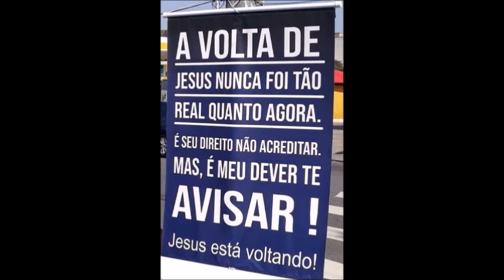MONOVIN A - RESULTADO EM OUTUBRO 2024.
RESULTADO DO USO DO MONOVIN A , NO PERÍODO DE UM MÊS.
OUTUBRO 2024.

SE O SENHOR TOCAR EM SEU CORAÇÃO E VC QUISER AJUDAR ESTE CANAL, POIS A PLATAFORMA NÃO DIVULGA CANAIS QUE FALAM DE DEUS PAI, JESUS CRISTO E ESPÍRITO SANTO, PODE FAZER UM PIX DE QUALQUER VALOR PARA EMAIL
GRATIDÃO. DEUS ABENÇOE.

- Visite minhas páginas na internet:
BLOG DA PASTORA VANIA GOMES:

Apocalipse 21
1 E vi novo céu e nova terra, pois o primeiro céu e a primeira terra passaram, e o mar já não existe.
2 Vi também a cidade santa, a nova Jerusalém, que descia do céu, da parte de Deus, preparada como uma noiva enfeitada para o seu noivo.
3 Então ouvi uma voz forte que vinha do trono e dizia: — Eis o tabernáculo de Deus com os seres humanos. Deus habitará com eles. Eles serão povos de Deus, e Deus mesmo estará com eles e será o Deus deles.
4 E lhes enxugará dos olhos toda lágrima. E já não existirá mais morte, já não haverá luto, nem pranto, nem dor, porque as primeiras coisas passaram.
5 E aquele que estava sentado no trono disse: — Eis que faço novas todas as coisas. E acrescentou: — Escreva, porque estas palavras são fiéis e verdadeiras.
6 Disse-me ainda: — Tudo está feito! Eu sou o Alfa e o Ômega, o Princípio e o Fim. Eu, a quem tem sede, darei de graça da fonte da água da vida.
7 O vencedor herdará estas coisas, e eu serei o Deus dele e ele será o meu filho.

EX 3.14